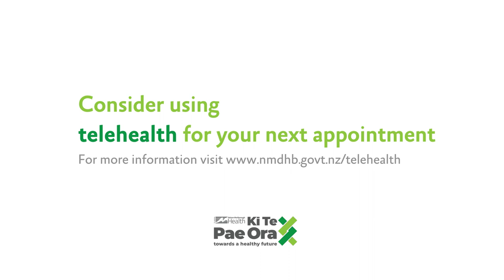Bill's telehealth story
Bill Vercoe is an oncology patient with Nelson Hospital.  During his treatment, the oncology team offered Bill telehealth appointments so that his son could attend the appointment remotely and be part of important conversations.